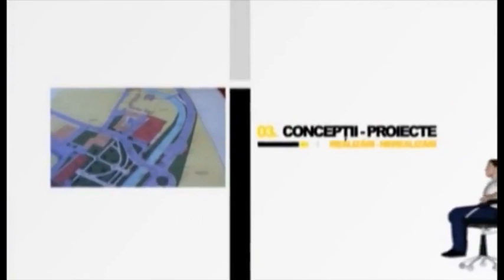Fotoliul cu ghimpi Claudiu Munteanu PART 1